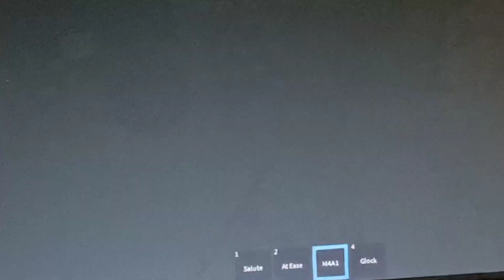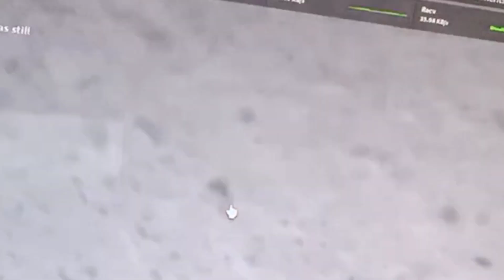Roblox The Filipino Army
My son always played this game. Roblox The Filipino Army